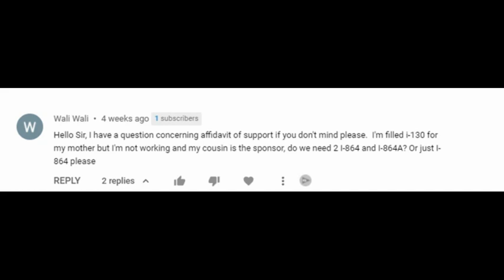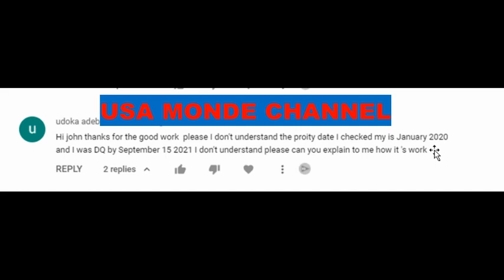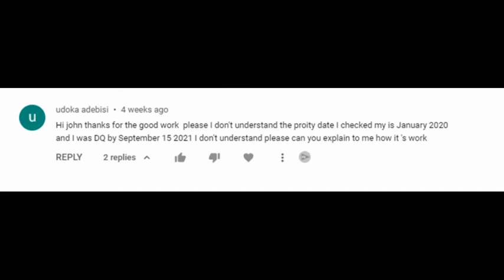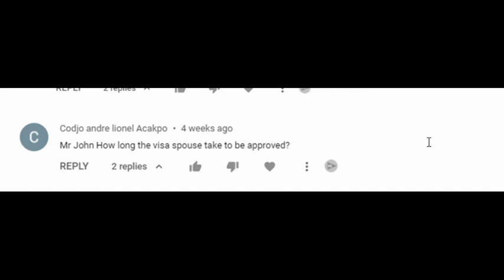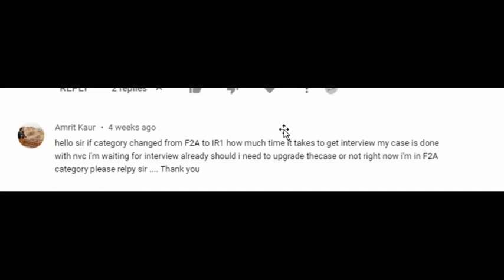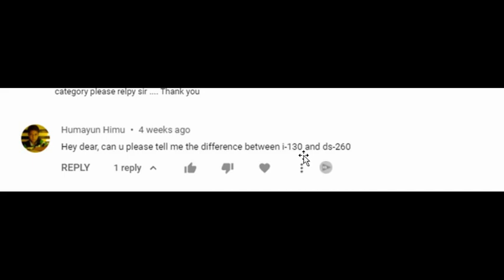NVC UPDATE OVERVIEW | 5 IMMIGRATION QUESTIONS & ANSWERS | POWERFUL QUOTE | ST Ep 129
This video is about my answers to 5 immigration questions i received from you guys regarding affidavit of support, i-130 petition, priority date, F2A, IR1 visa category and also another powerful quote.